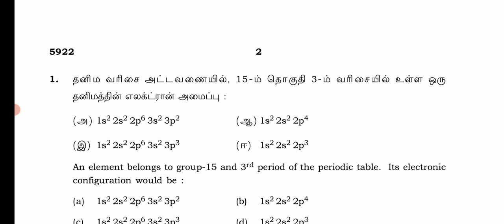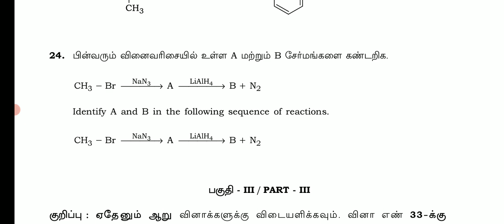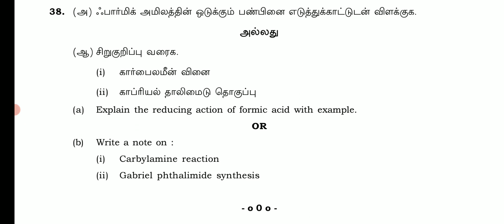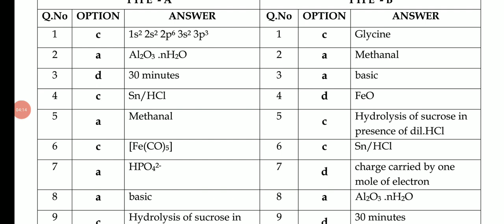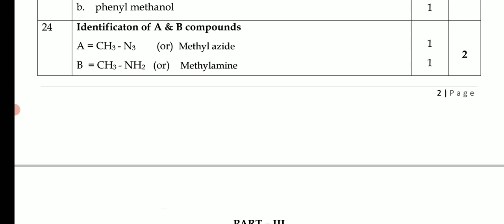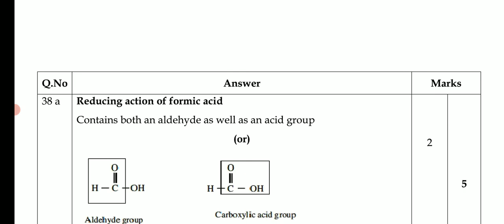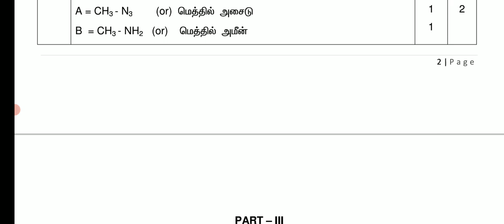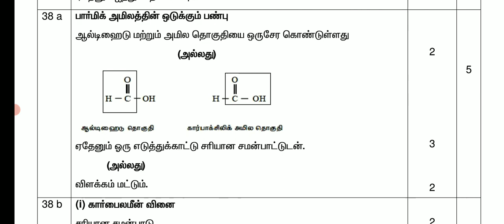12TH CHEMISTRY PUBLICEXAM MARCH-2023 OFFICIAL ORIGINAL A & B TYPE QUESTIONPAPER ANS KEY CENTUM MARK💯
12TH CHEMISTRY PUBLICEXAM MARCH-2023 OFFICIAL ORIGINAL A & B TYPE QUESTIONPAPER ANS KEY CENTUM MARK💯

12TH  CHEMISTRY PUBLICEXAM MARCH-2023 PAPER PRESENTATION II 12TH CHEMISTRY HOW WRITE TAMIL MEDIUM 💯🔴

12TH PUBLICEXAM MARCH-2023 GOVT OFFICIAL ORIGINALQUESTION PAPERANSWER CHEMISTRY முழு மதிப்பெண்உறுதி

TN 1-9TH STD SCHOOLS HOLIDAY TAMILNADU GOVERNMENT EDUCATION DEPARTMENTMINISTER OFFICIALORDER JUST IN

12TH STD MATHS PUBLICEXAM MARCH-2023 11 GRACE MARKS TN EDUCATIONDEPARTMENT OFFICIAL UPDATE 🔴BREAKING

11TH ZOOLOGYPUBLIC EXAMINATION MARCH-2023 II TAMIL MEDIUM ZOOLOGY IMPORTANT 2,3,5 MARKS QUESTIONBANK

11TH ZOOLOGY PUBLIC EXAM MARCH-2023 IMPORTANT 2,3,5 MARKS TAMIL MEDIUM 11TH ZOOLOGY QUESTION BANK 💯🔴

11THSTD ZOOLOGY PUBLIC EXAMINATION-2023 MARCH-2023 ENGLISHMEDIUM IMPORTANT 2,3,5 MARKS QUESTIONBANK

12TH BIOLOGY PUBLICEXAM-MARCH 2023 IMPORTANT 2,3,5 MARKS QUESTION BANK II 12THBIOLOGY VERY IMPORTANT

11TH STD ZOOLOGY PUBLIC EXAM-2023 OFFICIAL PUBLICEXAM ANSWERSHEET II 11TH ZOOLOGY PUBLICPRESENTATION

12TH STD BIOLOGY PUBLIC EXAM-2023 OFFICIAL PUBLICEXAM ANSWERSHEET II 12TH BIOLOGY PAPER PRESENTATION

12TH ZOOLOGY PUBLIC EXAM MSRCH-2023 OFFICIAL ORIGINAL QUESTIONPAPER ANSWERKEY II 12TH ZOOLOGY ANSKEY

12TH MATHEMATICS PUBLIC EXAM MARCH-2023 A TYPE QUESTION PAPER OFFICIAL ORIGINAL QUESTION  ANSWER KEY
12TH ZOOLOGY PUBLIC EXAM MARCH-2023 OFFICIAL ORIGINAL B TYPE QUESTIONPAPER ANSWEREKEY II 12TH ZOOLOGY

12TH#ZOOLOGY#PDFLINK

12TH COMMERCE PUBLICEXAM MARCH-2023 B TYPE OFFICIAL ORIGINAL QUESTIONPAPER II 12TH COMMERCE QUESTION

12TH  MATHEMATICS PUBLIC EXAM MARCH-2023 OFFICIAL ORIGINAL QUESTION A TYPE PUBLIC EXAM QUESTIONPAPER
11TH STD CHEMISTRY PUBLIC EXAM MARCH-2023 OFFICIAL ORIGINAL QUESTIONPAPER II 11TH CHEMISTRY QUESTION

11TH BIOLOGY PUBLIC EXAM MARCH-2023 OFFICIAL ORIGINAL QUESTIONPAPER OFFICIAL ANSWER KEY 11TH BIOLOGY

11TH STD BOTANY PUBLIC EXAM MARCH-2023 IMPORTANT 2,3,5 MARKS QUESTION BANK II 11TH BOTANY QUESTIONS💯

11TH BIOLOGY PUBLIC EXAMINATION-MARCH 2023 OFFICIAL ORIGINAL QUESTION PAPER II 11TH BIOLOGY QUESTION

11TH BIOLOGY PUBLICEXAMINATION MARCH-2023 OFFICIAL ORIGINAL QUESTIONPAPER II 11THBIOLOGY PUBLIC EXAM

12TH COMPUTER SCIENCE PUBLIC EXAM MARCH-2023 OFFICIAL ORIGINAL QUESTIONPAPER II 12TH COMPUTERSCIENCE

12THENGLISHFULLANSWERKEYDOWNLOAD DESCRIPTION

12TH TAMIL PUBLICEXAM MARCH- 2023 II 12TH PUBLICEXAM-2023 ORIGINAL OFFICIAL QUESTIONPAPER ANSKEY PDF

10TH THIRDREVISIONTEST MARCH-2023 OFFICIAL TIMETABLE TN EDUCATIONDEPARTMENT 38-DISTRICT CEO RELESED

MaanavanAasiriyarSaravananTelegramGruop

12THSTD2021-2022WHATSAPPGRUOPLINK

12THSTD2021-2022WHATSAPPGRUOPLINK